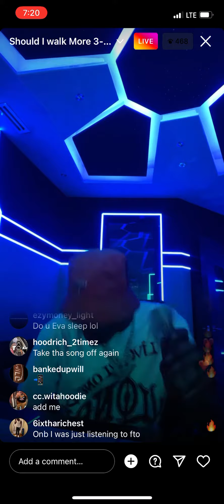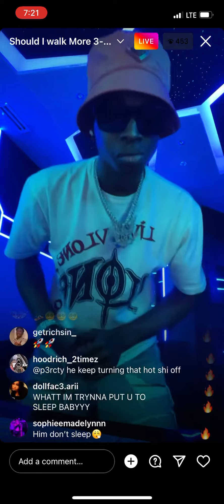Lil double 0 - unreleased song (from album) 🛸🚶🏽‍♂️